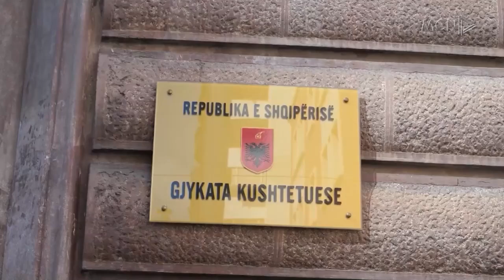Debati për ekstradimin e Kokunov / Muçi: U shkel kushetuta. Cakrani: Korrupsion shtetëror!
Polemika ka shkaktuar ekstradimi ishtetasit rus Igor Kokunov edhe pse Gjykata Kushtetuese pezulloi procedurat e ekstradimit. Eksperrtët ligjorë flasin për veprime flagrante të Ministrisë së Drejtësisë dhe hedhin dyshime për korrupsion shtetëror.